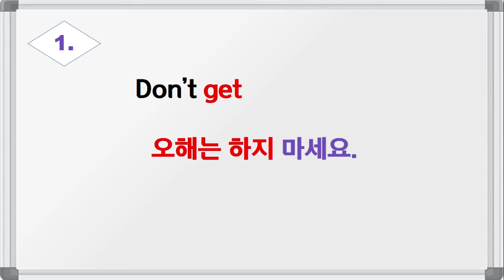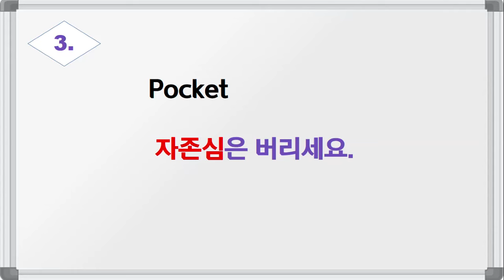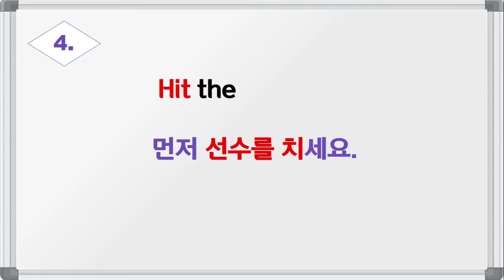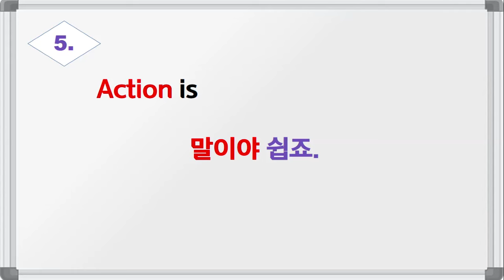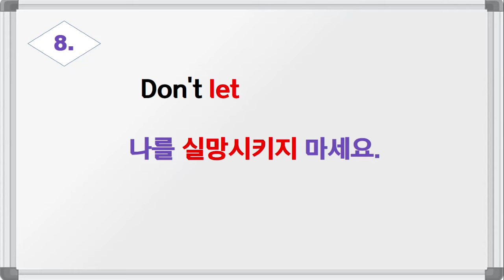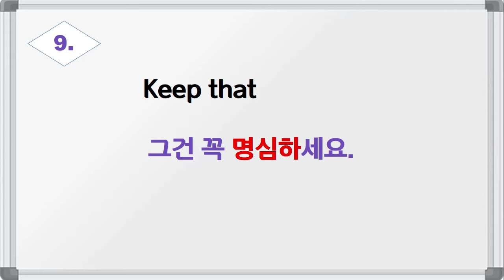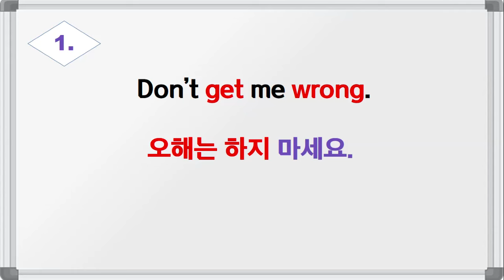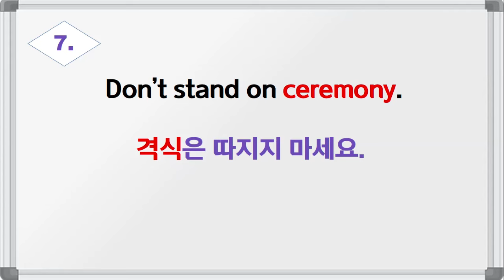회화에 강한 영문장 / 6일 째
오해는 하지 마세요.
Never mind too much.
너무 개의치는 마세요.
Pocket your pride.
자존심은 버리세요.
Hit the ball first.
먼저 선수를 치세요.
Action is better than words.
말이야 쉽죠.
There is no free lunch.
세상에 공짜는 없어요.
Don’t stand on ceremony.
격식은 따지지 마세요.
Don't let me down.
나를 실망시키지 마세요.
Keep that in mind.
그건 꼭 명심하세요.
Don’t ask for trouble.
쓸데 없는 짓 마세요.